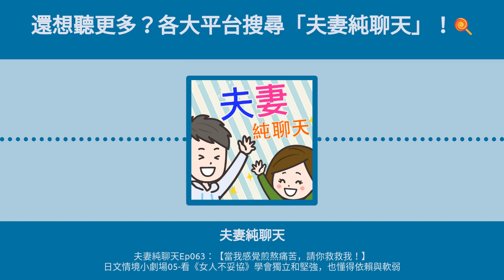夫妻純聊天Ep063：【當我感覺煎熬痛苦，請你救救我！】日文情境小劇場05 看《女人不妥協》學會獨立和堅強，也懂得依賴與軟弱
心情不好時，你都做些什麼？
身為一個成熟的大人，我們當然應該獨立堅強，
但在獨立和堅強之外，其實也應該懂得依賴與軟弱。
日劇《曲げられない女》（女人不妥協）台詞：
「これからも、私が辛い時や苦しい時、助けてください。お願いします。」
（從今而後當我感覺煎熬、痛苦時，請你們救救我。拜託你們了。）
【單字與文法】
1. 曲げられない（まげられない）：不能彎曲的、不屈服的。
2. 萩原（はぎわら），草字頭＋秋；荻原（おぎわら），草字頭＋狄。
3. すみません、正確に言っておきたいので：「不好意思，我想正確地說個清楚（請你別搞錯了）。」正確（せいかく），言って（いって）。
4. もしかしたら、今が人生で最も素晴らしい瞬間かもしれない：「搞不好現在就是我人生最精彩的瞬間。」今（いま），人生（じんせい），最も（もっとも），素晴らしい（すばらしい），瞬間（しゅんかん）。
5. 私には必要ありません：「對我而言，並不需要。」必要（ひつよう）。
6. これからも、私が辛い時や苦しい時、助けてください。お願いします：「從今而後當我感覺煎熬、痛苦時，請你們救救我。拜託你們了。」辛い時（つらいとき），苦しい時（くるしいとき），助けて（たすけて）。
7. 助ける（たすける）：拯救、救助，對於陷入困境的人施以援手；手伝う（てつだう）：幫忙、幫助，對於需要協助的人提供協助。兩者的危急狀況有程度差異。
8. ～てください，動詞て形＋ください表請求、指示、勸誘，意思是「請你做～」。
【延伸聆聽與閱讀】
-夫妻談心室02-接受自己的不完美
-日劇 女人不妥協（維基百科）
-這樣的滋味，真好：人生的弦外知音（麥當勞廣告）
【聽眾請回答】
（老梗問題）如果你的伴侶和小孩同時掉進水裡，你會選擇救誰？

還想聽更多？本集節目收聽連結在這裡！

每週一、三、五（或二、四、六ＸＤ）21：30更新。

🎹EDFU 傅冠豪《愛。琴。海 鋼琴創作集》購買連結🎹
「夫妻純聊天❤️podcast❤️官方社群」
「夫妻純聊天官方line@帳號」